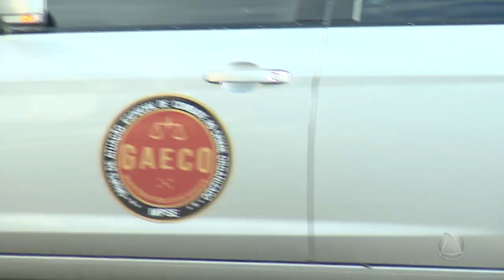Homem é executado na Barra dos Coqueiros - Cidade Alerta - Bloco 01